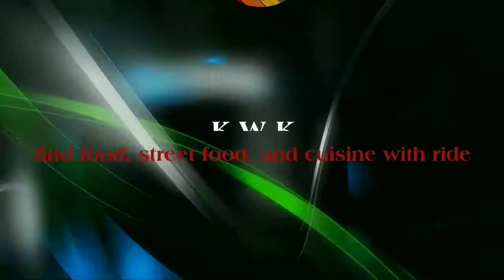ଆସ ବୁଲି ଜିବା କେନ୍ଦ୍ରାପଡା ଆଉ ଖାଇବା ରସାବଳି || Trip to Kendrapara || Tulasi Kshetra || Part - 1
Namaskar
This video trip to kendrapara district and visit Varaji Temple , Aul Rajabati and Baladevjew Temple . Eat Rasabali and Potali pitha . this trip video divide 2 part . this one is part -1 and Part -2 com soon  .

Thankyou